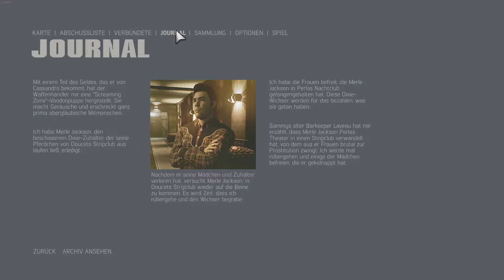Mafia 3 #06: Das Ende für Merle Jackson